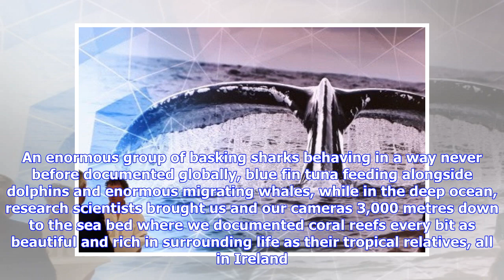Breaking News | 'Ireland's Deep Atlantic' A New Documentary Series Begins This Weekend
MarineWildlife - Ireland's Deep Atlantic is a new documentary series that airs on RTÉ One this weekend. Ireland’s Deep Atlantic sees underwater cameraman Ken O’Sullivan embark on a series of voyages out into the open North Atlantic in search of large whales, sharks and cold water coral reefs 3,000 down on Ireland’s deep sea bed. The two-part series explores many of Ireland's sea creatures for the first time, documenting their behaviour, in addition to investigating the health of our deep Atlant...